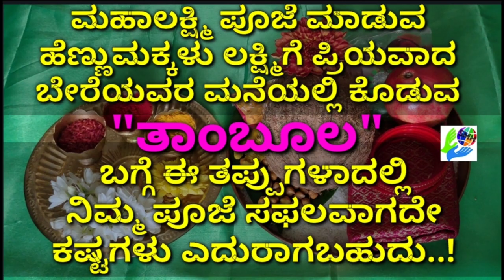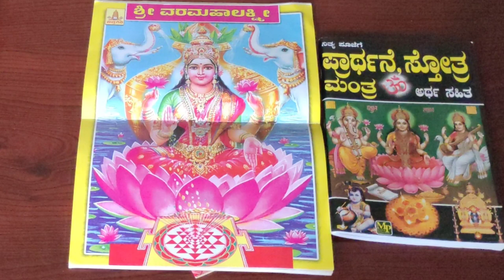ಮಹಾಲಕ್ಷ್ಮಿ ಪೂಜೆಯಲ್ಲಿ ಬೇರೆಯವರ ಮನೆಯಲ್ಲಿ ಸ್ವೀಕರಿಸುವ "ತಾಂಬೂಲ"ದ ಬಗ್ಗೆ ಈ ತಪ್ಪುಗಳಾದಲ್ಲಿ ಕಷ್ಟಗಳು ಎದುರಾಗಬಹುದು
In this video I explained if you do this mistake with Lakshmi "Tabula" you may face the problems and many more information...